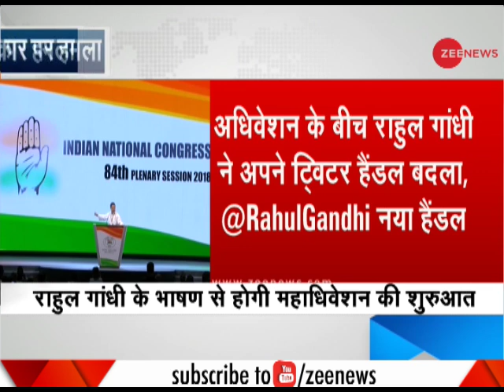Rahul Gandhi slams Modi government during 3-day plenary session of the Congress party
This is a segment of Zee News which talks about 3-day plenary session of the Congress party. Rahul Gandhi slams Modi government during 3-day plenary session. Watch this video for more information.